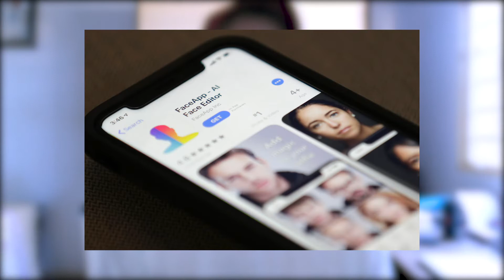O Perigo do Faceapp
No vídeo de hoje venho trazer um assunto sobre O Perigo do Faceapp. Explico o porque o app é perigoso e o que vocês acham que vai acontecer com a empresa que criou esse app? Comentem!